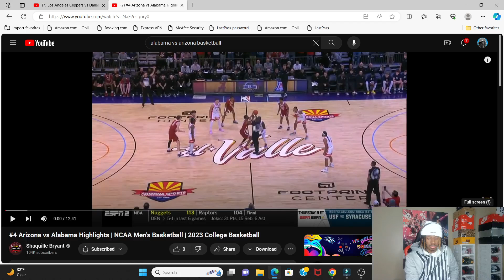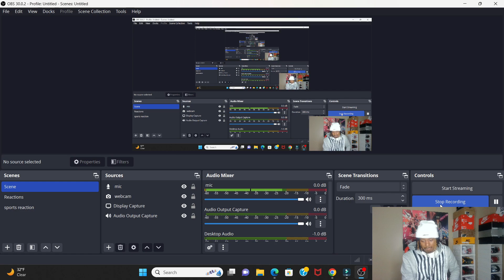Reacting To #4 Arizona vs Alabama Highlights | 2023